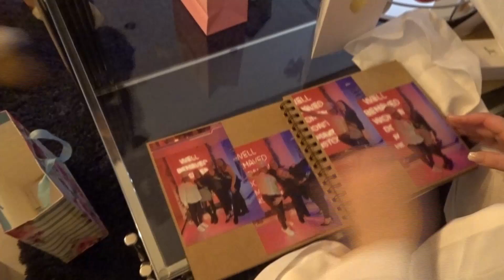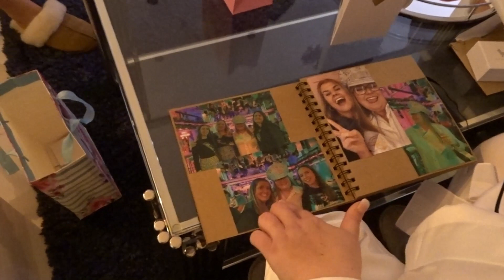Christmas & Morning of the wedding vlog | Sneak peeks | Emily Higgs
This video includes Christmas and the morning of the wedding. Its my favorite video I have ever made and I really hope you all enjoy it.
All links to suppliers are below.
All my Love,
Em xx
Links for Suppliers: